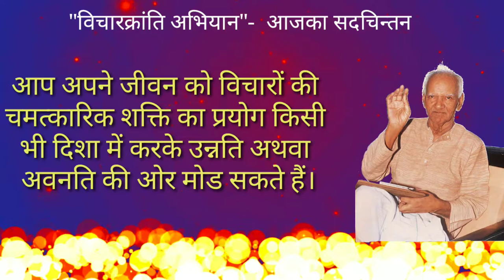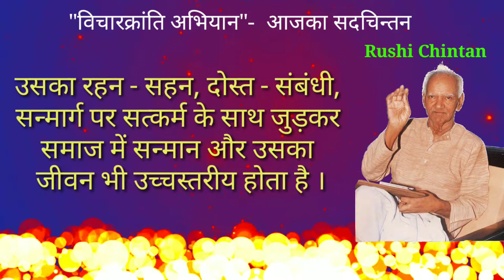आजका सदचिंतन मनुष्य का जीवन,विचारों का प्रतिफल